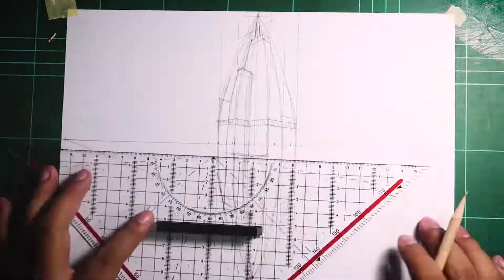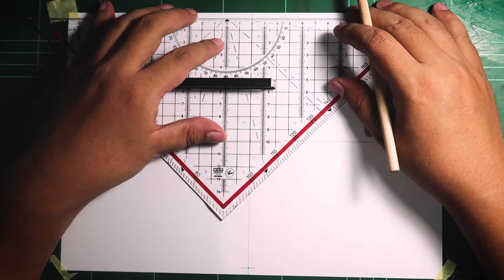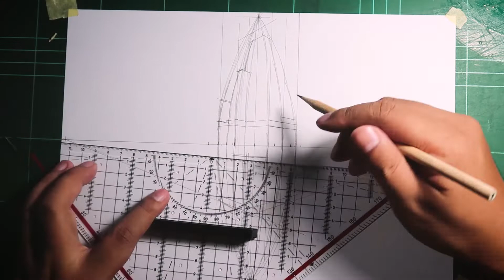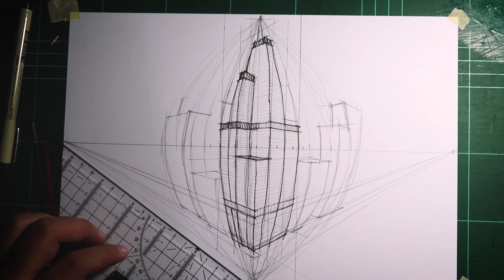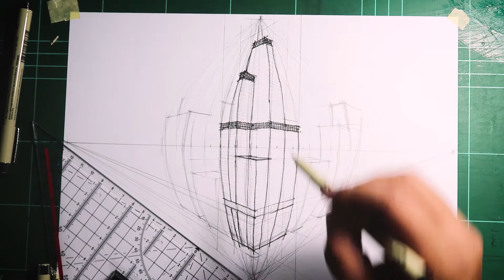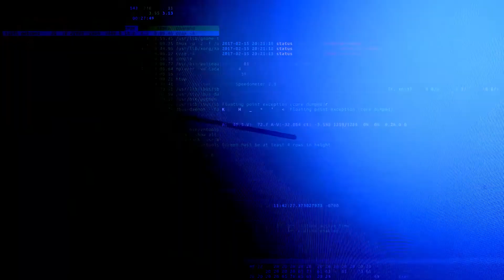Gambar perspektif 4 titik hilang I How To Draw Using 4-Point Perspective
How To Draw Using 4-Point Perspective

Perspektif dengan 4 titik hilang biasanya hanya dipakai untuk menggambarkan sesuatu yang sangat luas, besar, dan tinggi dan secara visual mengalami distorsi yang sangat ekstrem. Biasanya teknik ini dipakai untuk menggambar outdoor dan sudut pandang dari udara, meskipun bisa juga dipakai untuk sudut pandang dari bawah atau sudut pandang mata kucing. Agar tidak mengalami distorsi yang berlebihan, sebaiknya titik hilang diletakkan jauh di luar bidang gambar.

bagi Arsitek kemampuan sketsa sangat penting, ini adalah cara mudah dan cepat untuk mengkomunikasikan ide. tetapi sayangnya tidak cukup cepat untuk menampilkan presentasi yang klien harapkan. saat ini untuk memproduksi gambar presentasi lebih mudah dan cepat menggunakan komputer.

mudah mudahan videonya memberikan gambaran bagaimana metoda gambar 4 titik hilang di aplikasikan. videonya ada proses dari awal menentukan titik hilang/horizon, kemudian sketsa pensil dan terakhir adalah mempertegasnya menggunakan drawing pen kemudian diberi render warna.

semoga bermanfaat..

Category